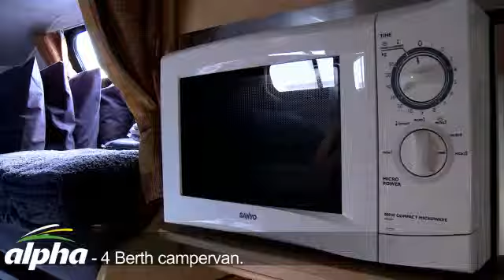Wohnmobil Neuseeland - Campervan New Zealand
Alpha 4 berth campers and motorhomes are made for the price conscious traveller who is prepared to forgo some frills but still wants a quality motorhome rental in New Zealand.
4 Bett Wohnmobil in Neuseeland anmieten.